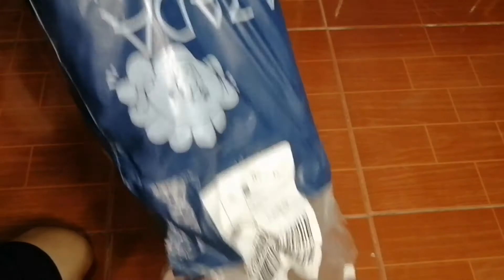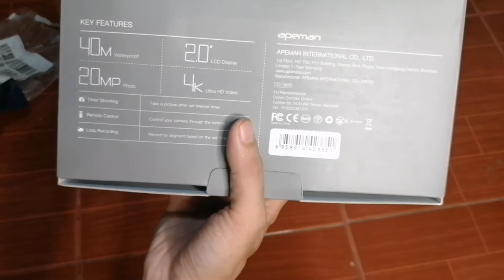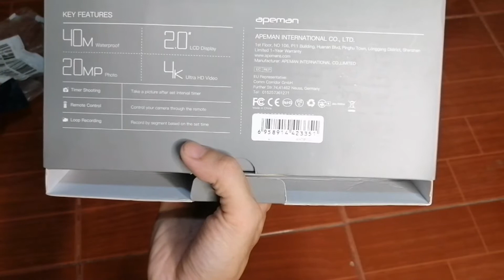Apeman A79 Action Camera Full Review/ best Quality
Action Cam
Apeman 4k
The best
Tech TiTan store in lazada and shoppee